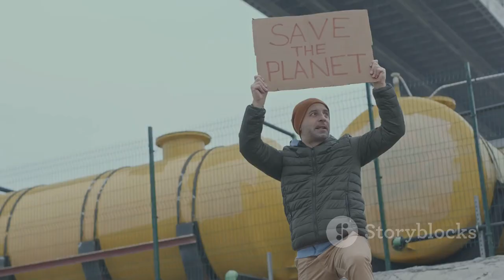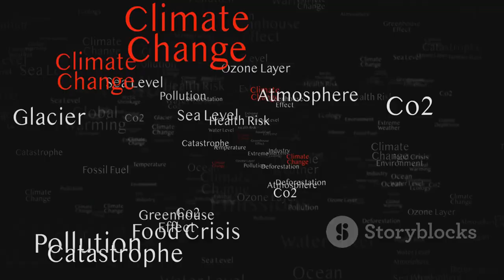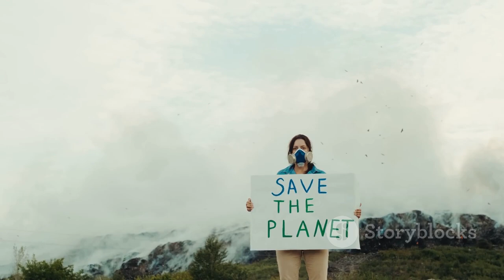CLIMATE CHANGE, KARAN, BACHAV OR UPAYE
thanks and we are very graceful to you
for read the discription and watch video.